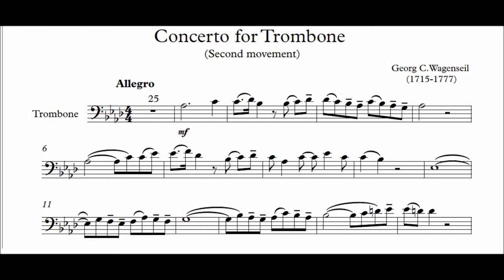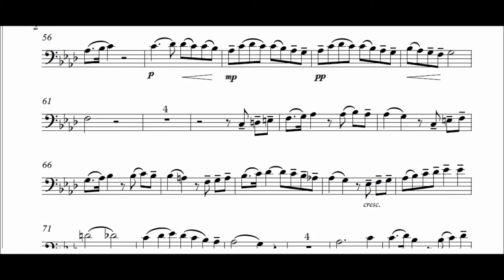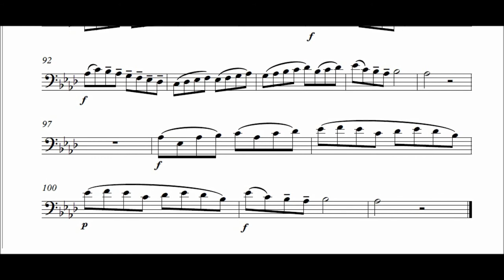Georg Wagensil Concert for Trombon